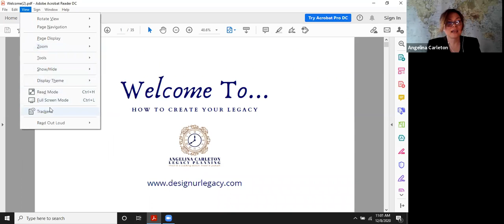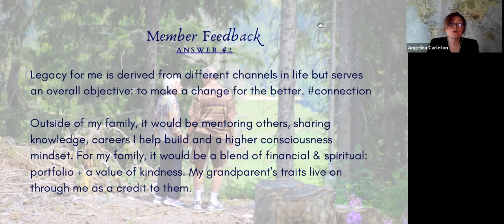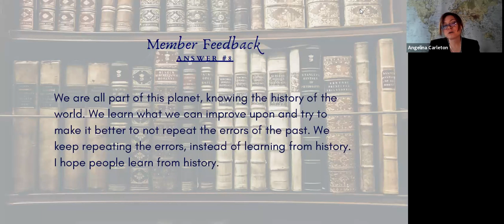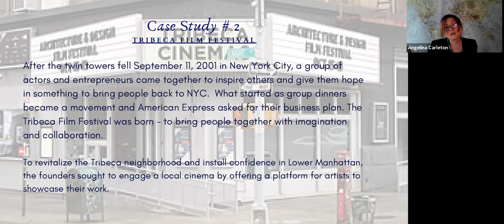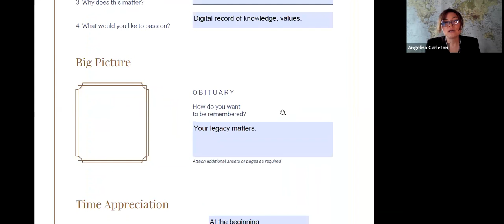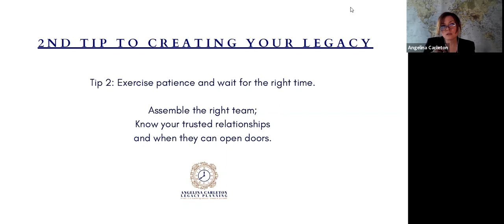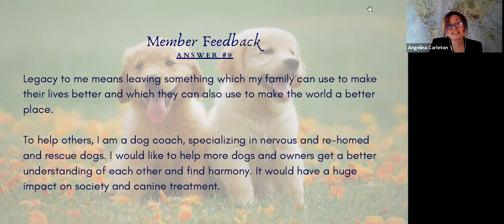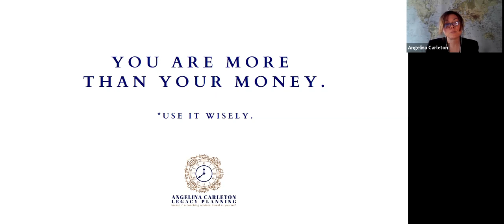ASW Webinar with Angelina Carleton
How to Create your Legacy